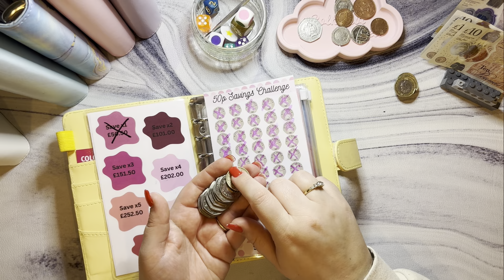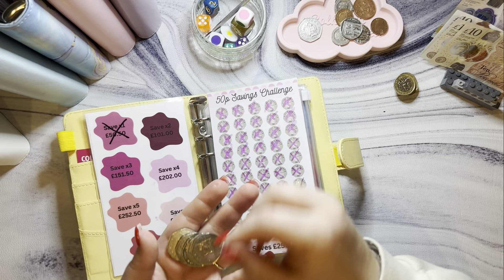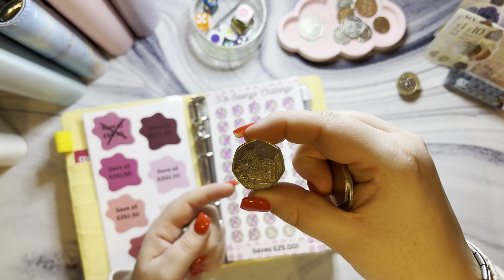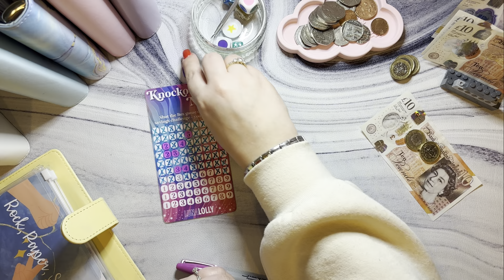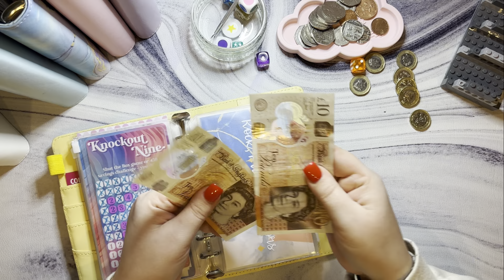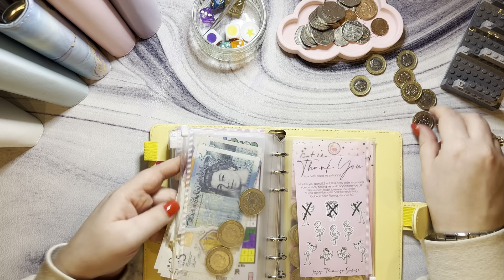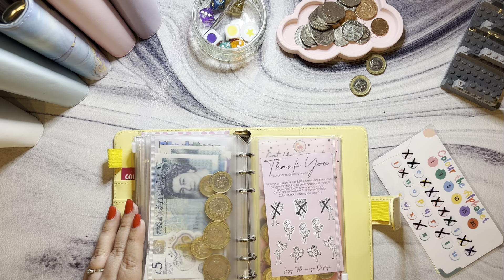Check Out Feb #2 | Cash Stuffing UK | Budgeting | Savings Challenges